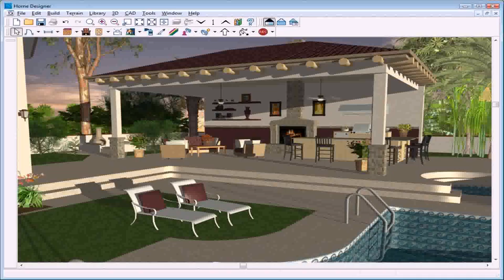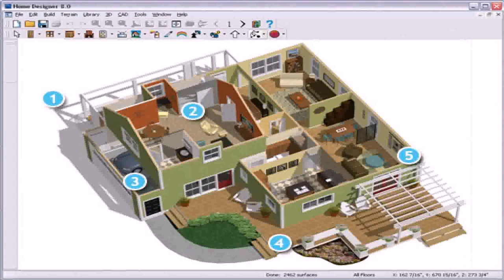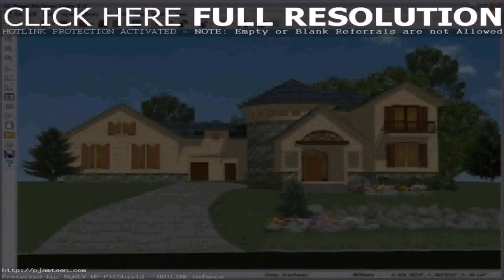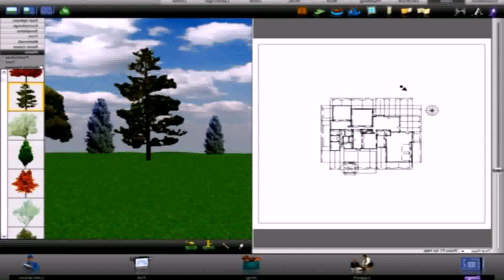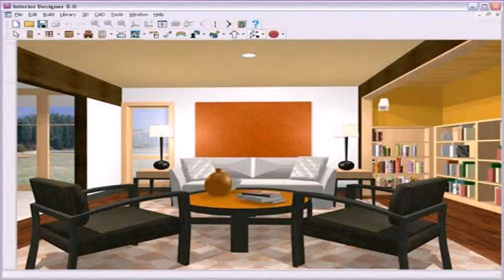House And Garden Design Software - Gif Maker DaddyGif.com (see description)